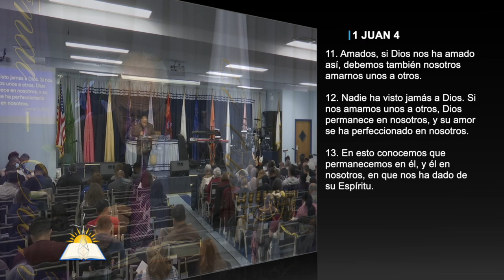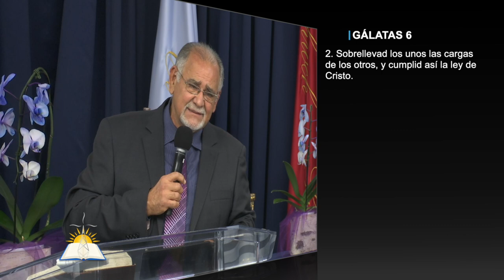Perfeccionándonos en el amor - Pastor Juan Sebastía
Predicador: Pastor Juan Sebastía
Tema: Perfeccionándonos en el amor

Versos:
1 Juan 4:11-13
1 Tesalonicenses 5:11
Gálatas 6:2
Esdras 8:23
Romanos 16
1 Pedro 4:8
Juan 11:44
Eclesiastés 4:9-12
1 Juan 4:18

¿Quiénes somos?

CCLI # 11207910
Church Streaming & Podcast License
CCLI # CSPL060797